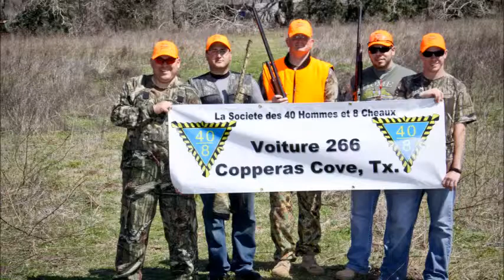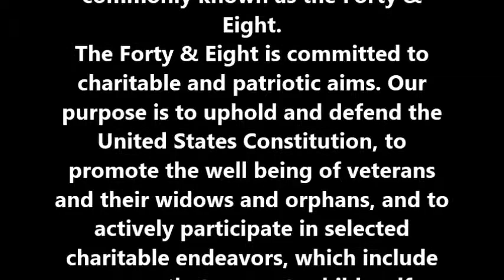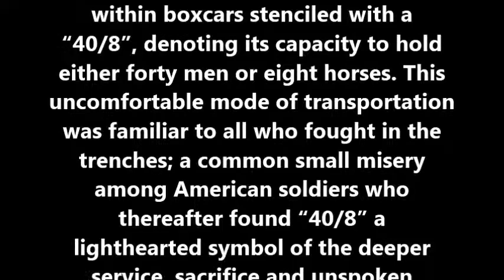40/8 Wounded Warrior 2013 Pheasant Shoot in DimeBox Texas Documentary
Pheasant Hunt Dimebox Rexas